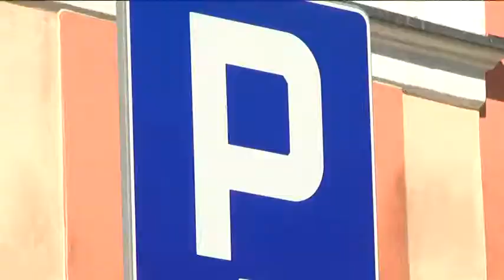Kolejna dyskusja o parkowaniu na rynku